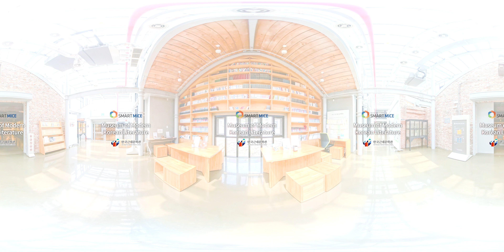[VR] Museum of Modern Korean Literature (한국근대문학관)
[360도 VR] Museum of Modern Korean Literature (한국근대문학관)